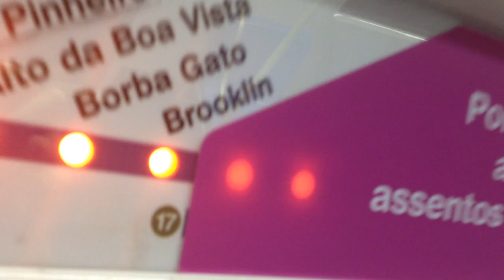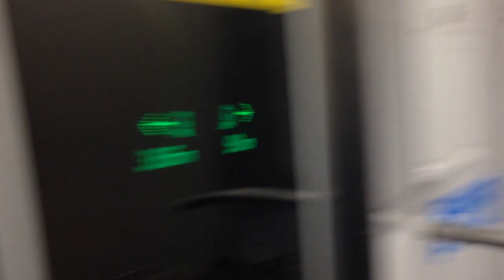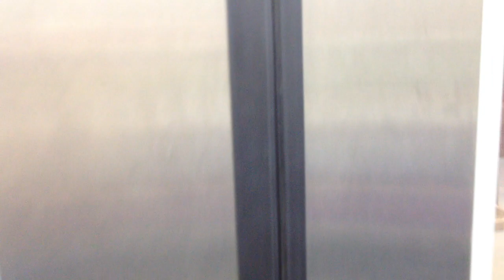Trecho entre Brooklin e Eucaliptos no TUE P30 - Linha 5 Lilás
Filmado no P30. No video vemos a futura estação Campo Belo em construção. Primeira vez que eu visito a nova estação, inaugurada no dia 02/03/2018
Data: 13/03/18